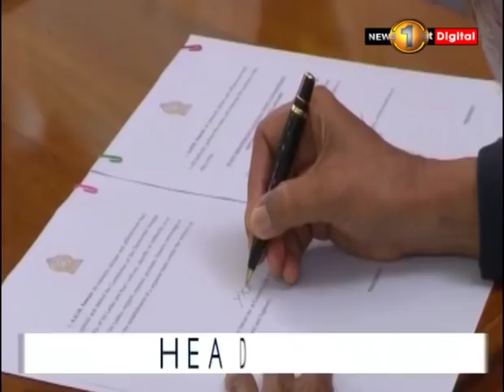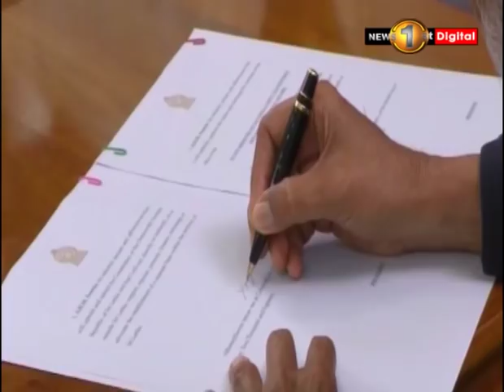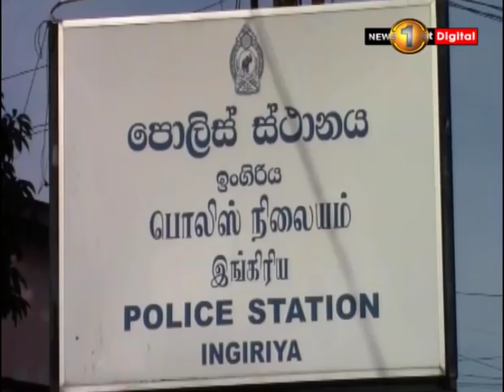News 1st: Prime Time Sinhala News - 7 PM | (03-11-2018)